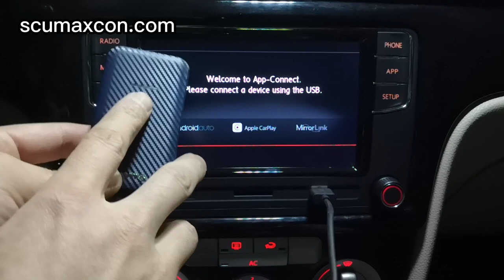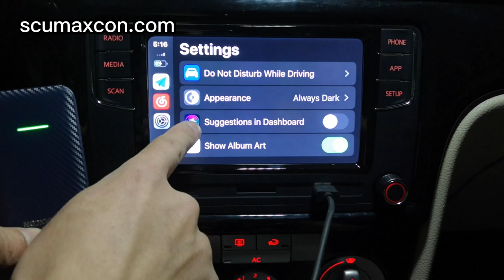Scumaxcon Wired TO Wireless adapter /dongle For universal model#wirelesscarplay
You could also upgrade your head unit directly .

[ SKIP FORWARD ]
Intro: 0:00

If you want to have some advise for a new upgraded plan , please tell us the model&model year of your car , better could show us some pictures of your original radio and original interface . we have 3 options  for your car .All these options could update to Carplay . Which one are you interested?
1.  First one is original style VW OEM head unit: RCD360proII Carplay&Android auto, Bluetooth

2.Second one is Android 11 Original head unit ：DZT027 wireless Carplay ,Android auto, Netflix,Tiktok,Youtube,Spotity,Waze...

3. Last one is VW Ai box .

--- [ LEARN MORE ]

---[ ABOUT SCU ] SCUMAXCON Technology, as a seasoned expert with 10+ years in smart/auto connected head unit . We provide a service the goal  to create a good experience for the Fun & Relaxing Road Trip, and to achieve the high quality car stereo.

We focus on the automotive after market, whether your car is a 5-year-old car or a 15-year-old car, we are working hard to research car modification and upgrade solutions.Make your travel more safer, more comfortable and more convenient.